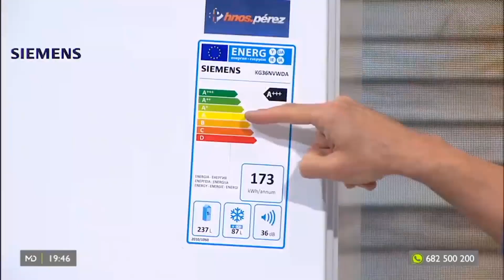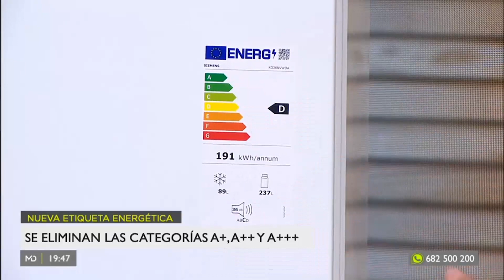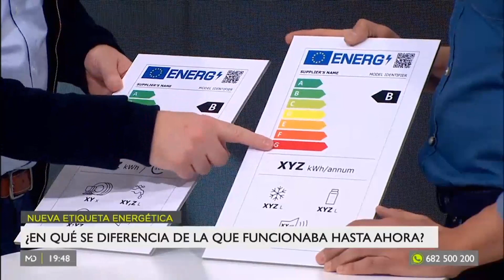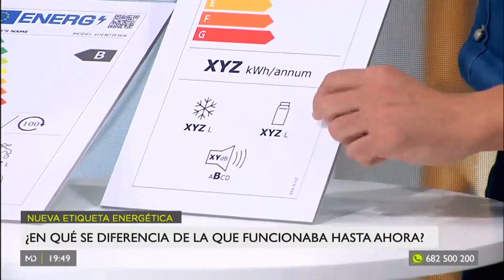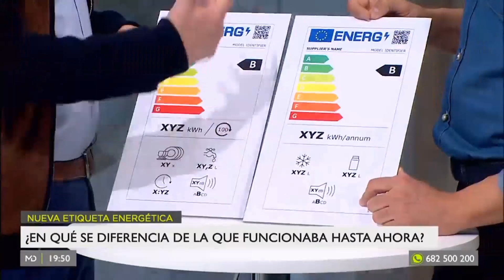Cómo es la nueva etiqueta energética para electrodomésticos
Enrique García, Portavoz de OCU acude al programa Madrid Directo de Telemadrid para explicar  las novedades de la nueva etiqueta energética para electrodomésticos que ayudará  mucho al consumidor a la hora de decidirse por uno u otro. Tenlo en cuenta porque la diferencia de elección repercute mucho en el consumo y el ahorro a final de mes.

Madrid Directo 4 marzo 2021
Telemadrid